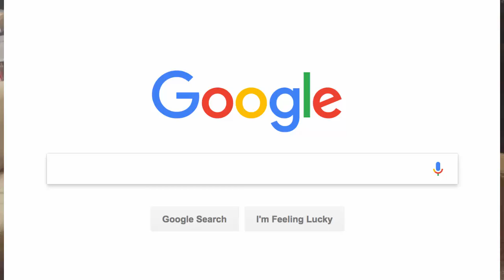Project Doogal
This was a fun little video my daughter and I threw together tonight while working on this weeks vocabulary. Thanks Ms. B for the fun assignment. Sabrina had a blast making it.